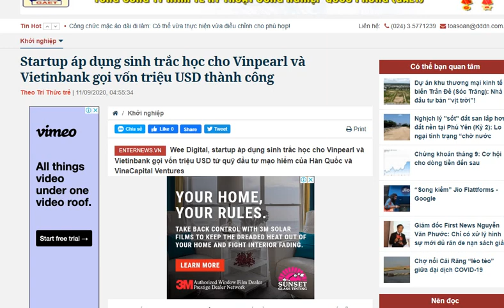Điểm tin ngày 13 tháng 9 năm 2020 ý 2020 09 14 0078 22of61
u-lao-dong-nhat-ban-uy-tin/gioi-thieu-xkld-uytin/ :37:01